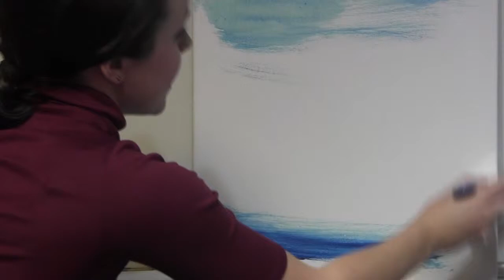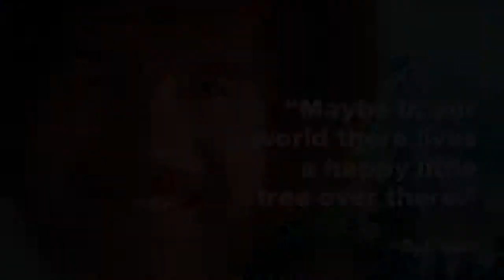The Joy of Painting Insects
Inspired by Bob Ross' unique creative process, I tackle oil-painting the majestic Praying Mantid. Let's ignore the fact I forgot about the modified hind legs...